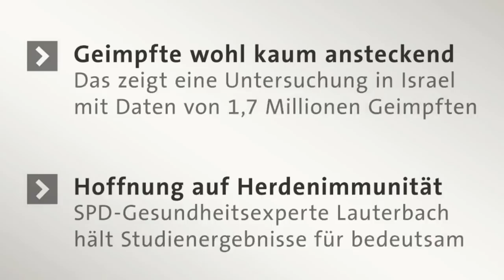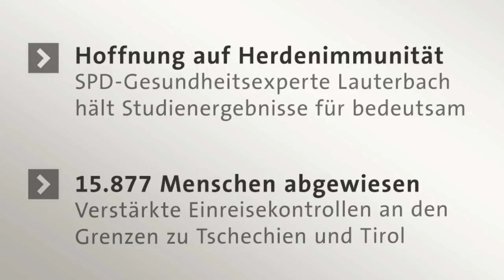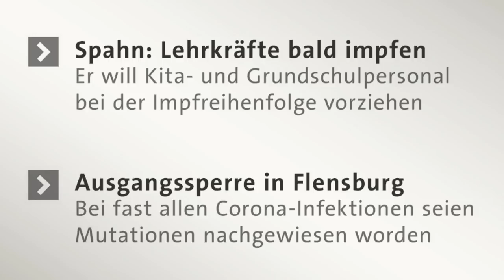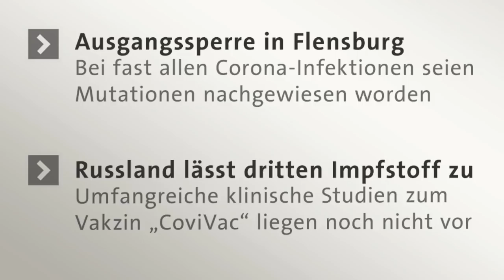اخبار آلمان به زبان فارسی